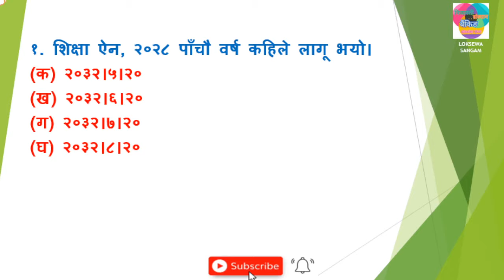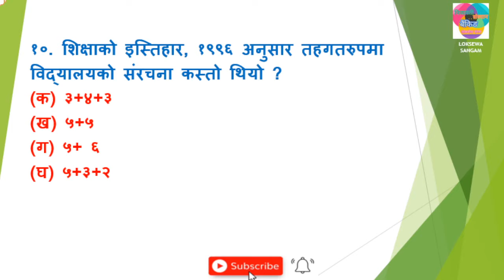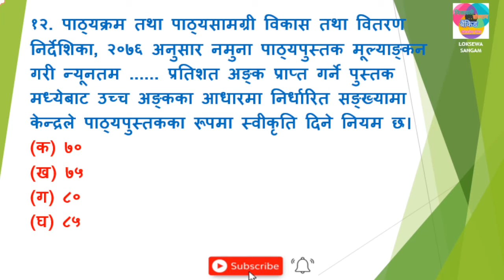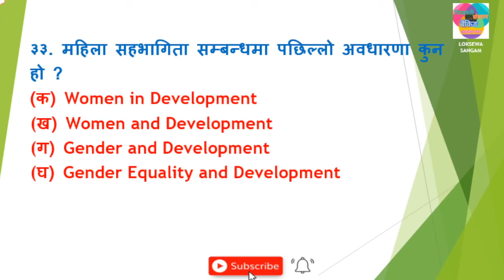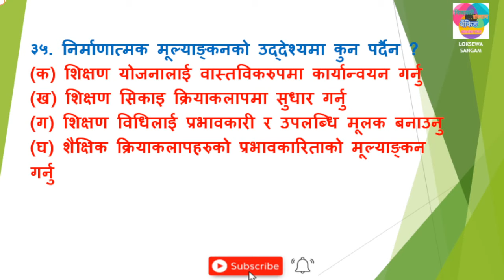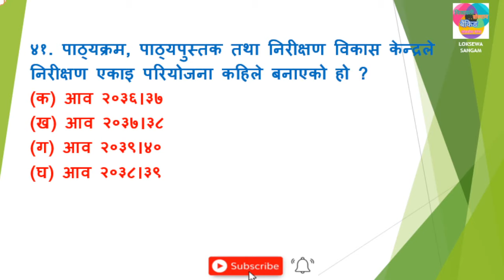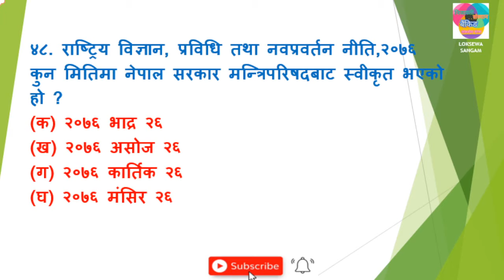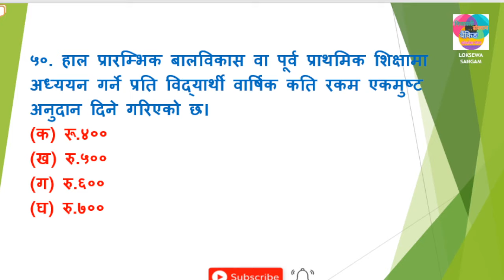Prasa Tayari ll प्रा स तयारी ll प्राविधिक सहायकको सम्भावित प्रश्नहरु 48